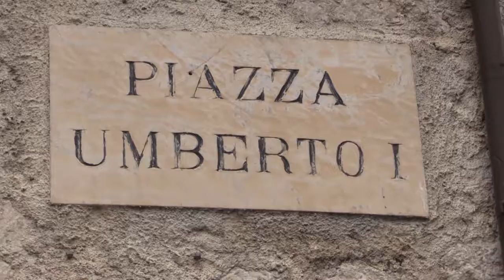Il Presidente Di Pangrazio al Premio Croce per parlare del '68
Il Presidente del Consiglio regionale Giuseppe Di Pangrazio ha partecipato alla prima giornata della XIII edizione del Premio Nazionale di Cultura "Benedetto Croce". In programma il convegno dal titolo “A 50 anni dal '68, caduto per sbaglio sui nostri vent'anni”. Sono tanti i temi emersi durante un vivace dibattito al quale ha partecipato anche il giornalista Giampiero Mughini